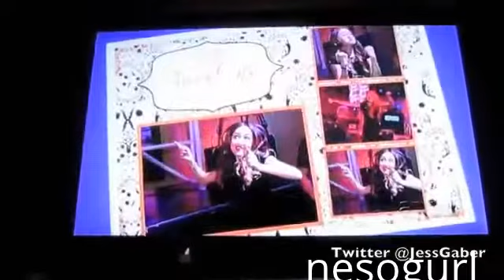noah cyrus happy birthday 13 { tweet 13 }